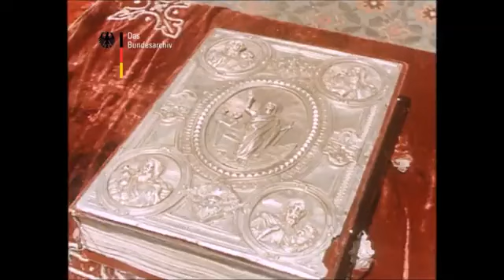The feast of the maskal 1955